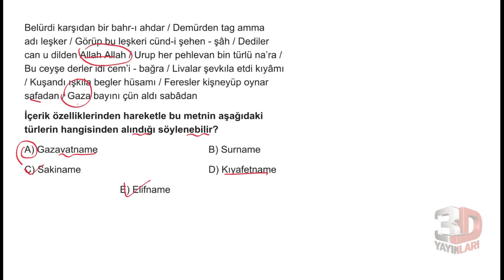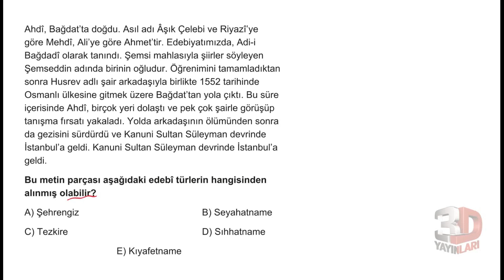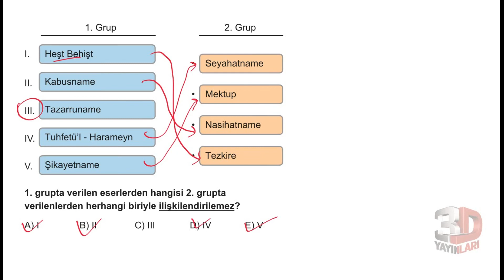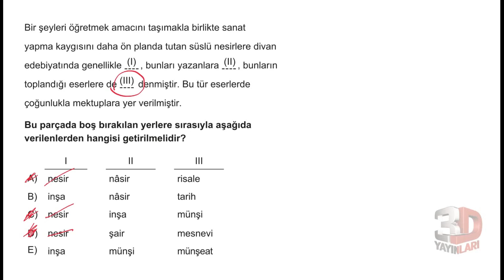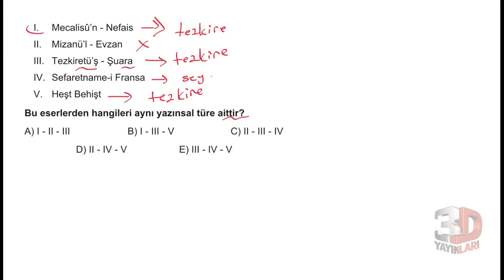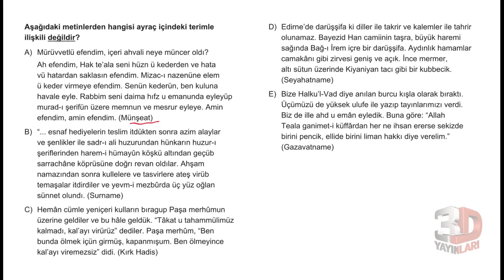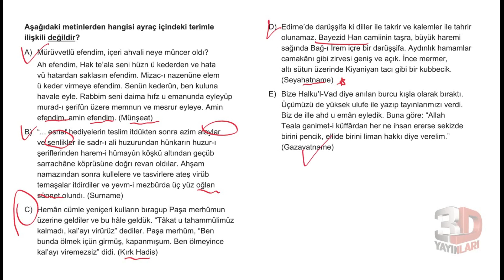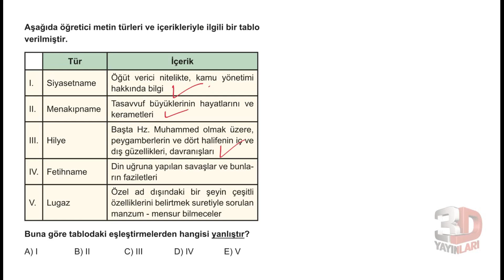AYT Edebiyat Soru Bankası Bölüm 03 Test 34 Soru Çözümleri